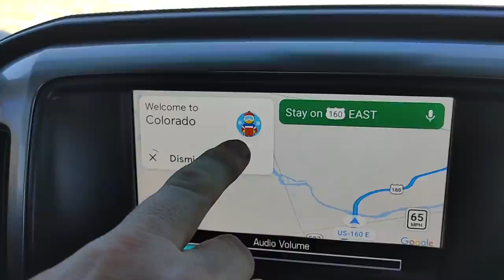Truck No 5 as Full Time RVers in 4 years (Watch for the RV Sneak Peek)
On to the next truck! As we get ready to upgrade our RV, it's time upgrade the truck as well.